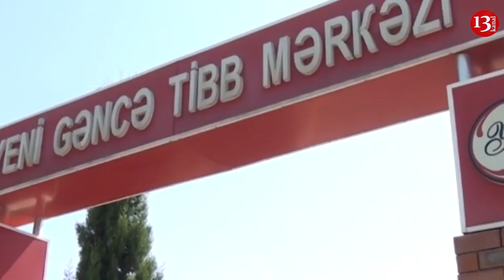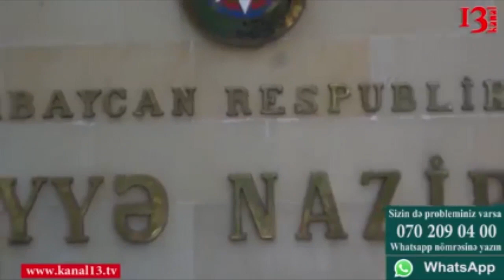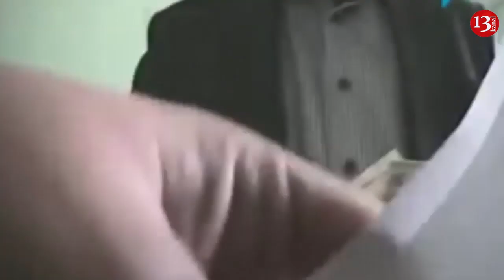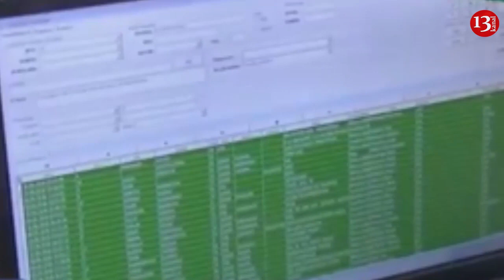"Əlimdə bomba olsa salaram Səhiyyə Nazirliyinin üstünə!"-SƏHİYYƏDƏ RÜŞVƏT-NƏ ETMƏLİ?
"Hərənizin altında milyonluq maşın var, hansı mənsəbə qulluq edirsiz?"-SƏHİYYƏDƏ RÜŞVƏT-NƏ ETMƏLİ? Bu Azərbaycan vətəndaşlarının səhiyyəyə verdiyi qiymətdir. Azərbaycanda səhiyyənin hazırkı durumu ölkə əhalisini heç də qane etmir. Baxdığınız sorğuda əhalidən aldığımız cavablar bunun bariz nümunəsidir!